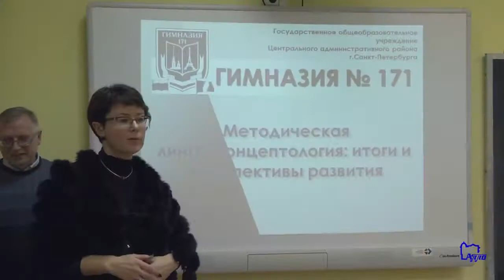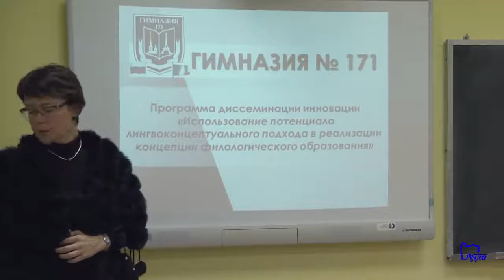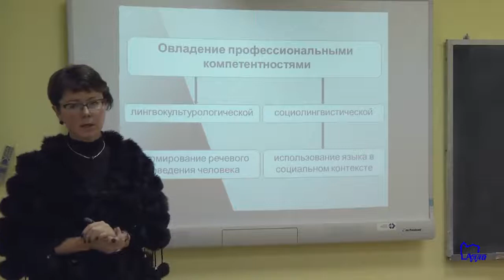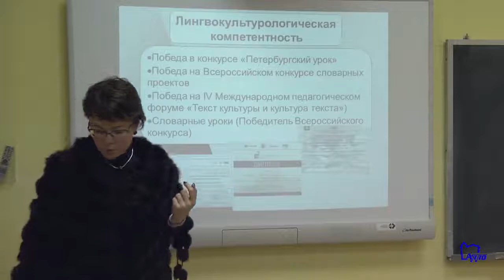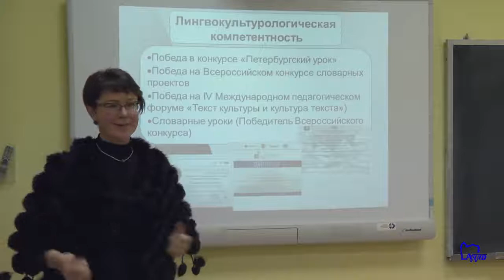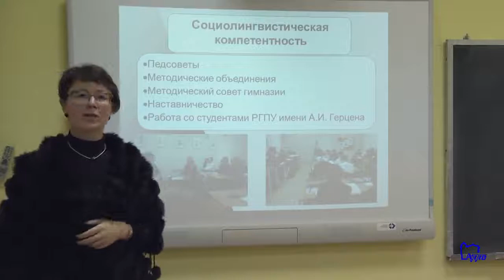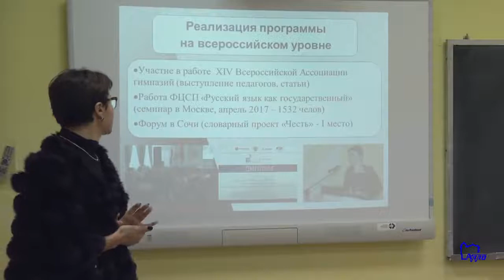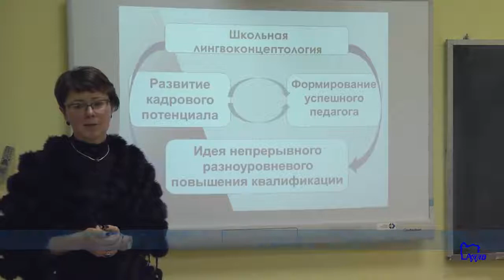Презентация книги «Методическая лингвоконцептология...»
Выступающий:
М. И. Обухова - учитель русского языка и литературы, завуч по ОЭР ГБОУ Гимназия № 171